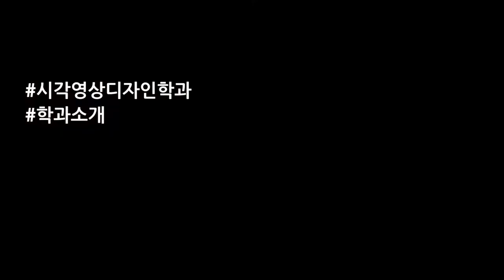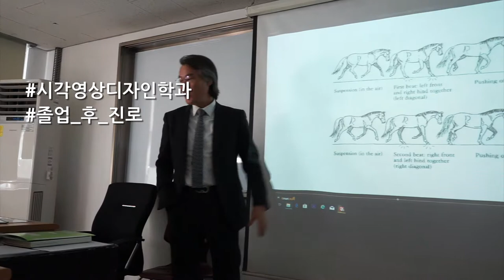[하이틴TV] 상지대학교 - 시각영상디자인학과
상상하는 모든 것을 이룰 수 있는대학! 상상하는 대학, 상지!
상지대학교 시각영상디자인학과입니다.